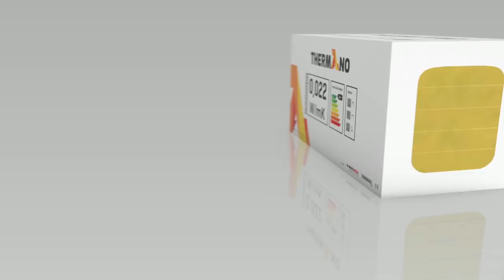Życie w mieście czy na wsi? "Rozumiem ludzi, którzy chcą uciekać" - N. Sosin-Krosnowska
A gdyby tak rzucić wszystko i wyjechać w Bieszczady? Są tacy, którzy naprawdę wykonali taki krok. Nie żałują tego? Wie o tym Natalia Sosin-Krosnowska, dziennikarka, autorka książki „Cisza i spokój. Cała prawda o życiu daleko od miasta”.